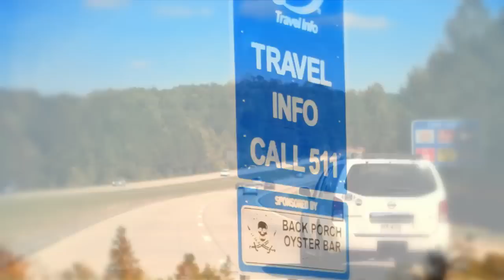GIRL DRUMMER Sarah Wilson